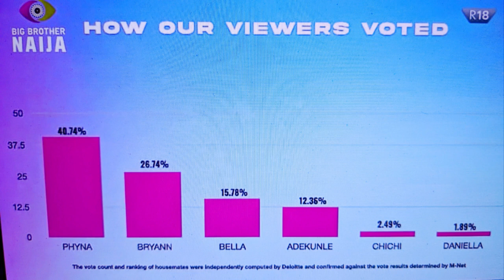GRAND FINALE LIVE EVICTION SHOW, PHYNA WINS BBNAIJA 2022, BRYANN BECOMES RUNNER-UP, VOTING RESULT